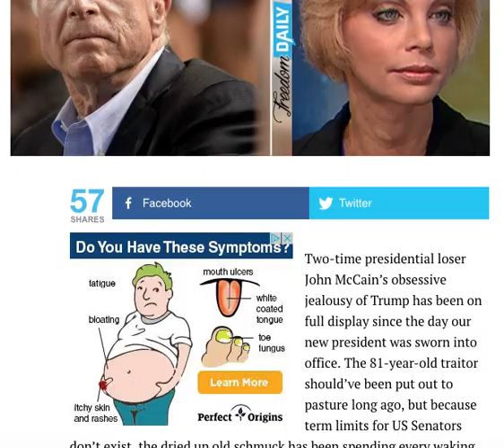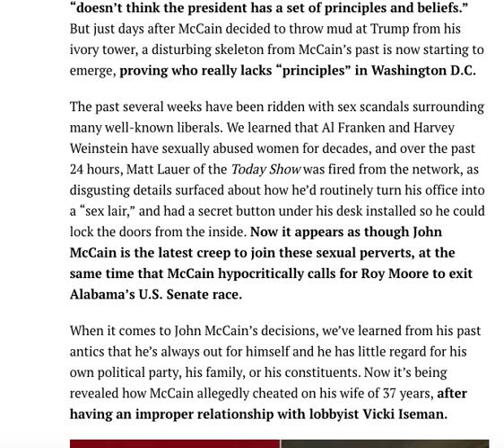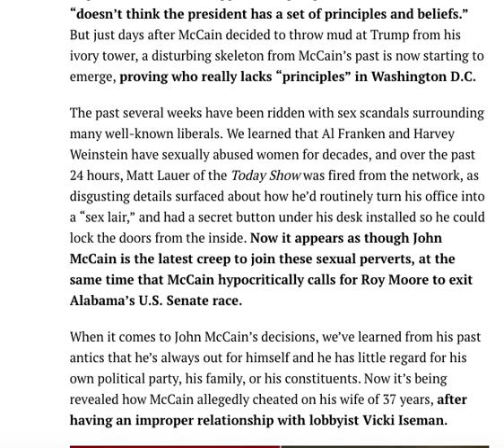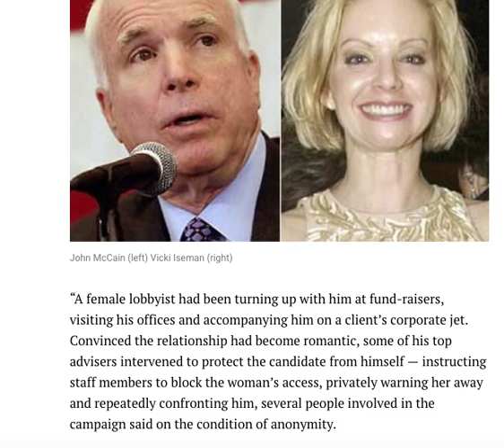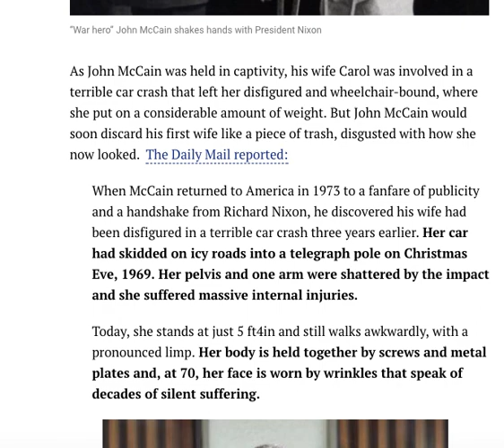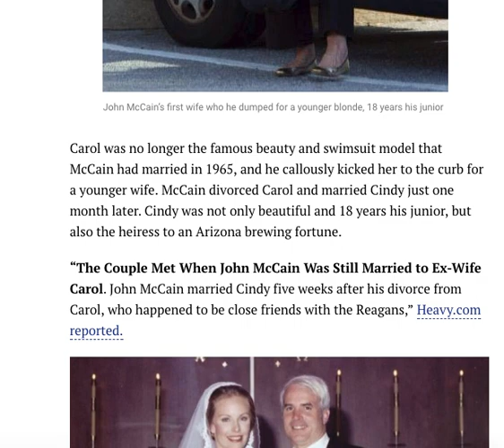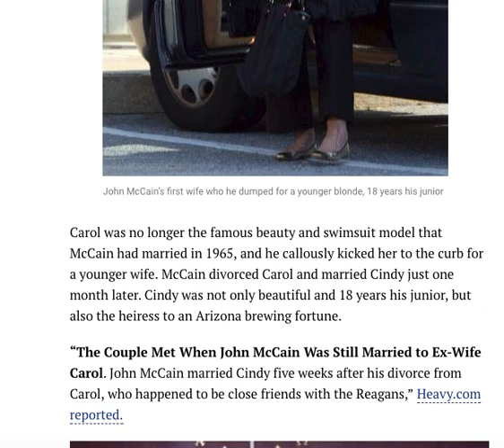AFTER MCCAIN BASHED TRUMP HIS OWN STEAMY SEX SCANDAL JUST LEAKED!